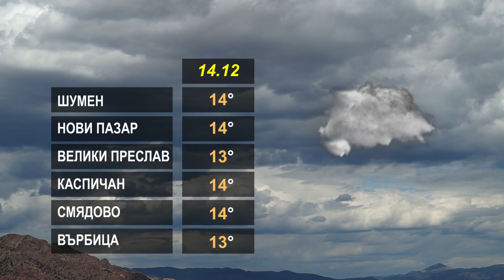ПРОГНОЗАТА 14 12 2023